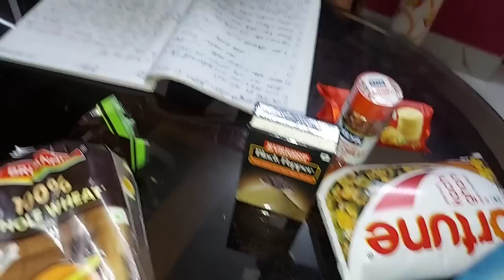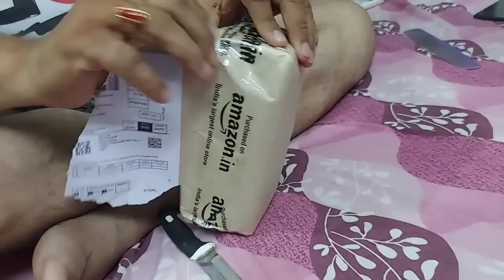সারাদিন রাক্ষসের মত এত এত গিলি হজম করি কি করে # Bangla Vlog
সারাদিন রাক্ষসের মত এত এত গিলি হজম করি কি করে